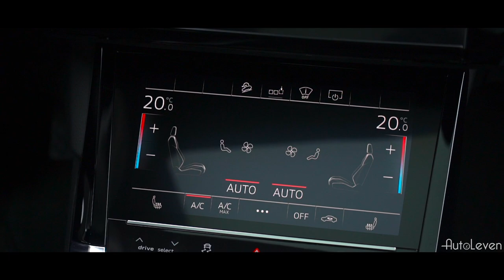AutoLeven HAI Audi e tron